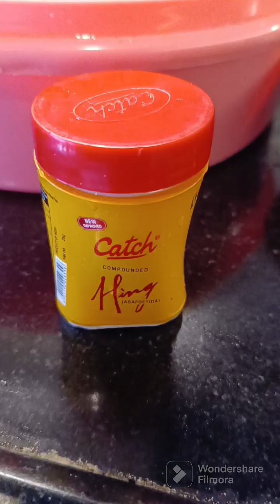Healthy Lunch 💡 Palak Chana Dal Dhaba Style | पालक चना दाल ऐसे बनाएंगे तो सब तारीफ़ करेंगे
* Split Chickpeas चना दाल - 1 cup/200 Gram
* Spinach पालक - 1 Bunch
* Bay Leaf तेज पत्ता - 2
* Cardamom बड़ी इलाइची - 1
* Cloves लौंग - 2
* Cinnamon Stick दालचीनी - 1
* Cumin Seed जीरा - 1 tsp
* Choppedn Onion बारीक़ कटा प्याज़ - 2
* Chopped Green Chili कटी हुई हरी मिर्च - 2 to 3
* Grated Ginger अदरक -  1 inch
* Chopped Garlic कटी हुई लहसुन - 7 to 8
* Chopped Tomato बारीक़ कटा टमाटर - 2
* Salt as per Taste स्वादानुसार नमक
* Add 2 tbsp water
* Kasoori Methi  कसूरी मेथी - 1 tsp
* Chopped Spinach पालक - 2 cup
* Fresh Crean - 1 Spoon

Dal Tadka ( Optional)
* Garlic लहशुन (Grated) - 1 tbsp
* Splited Green chilli हरी मिर्च
* Chopped Ginger अदरक
* Dried Red Chili सुखी लाल मिर्च - 2

* Chopped Ginger कटी हुई अदरक
* Chopped Green Chili कटी हुई हरी मिर्च